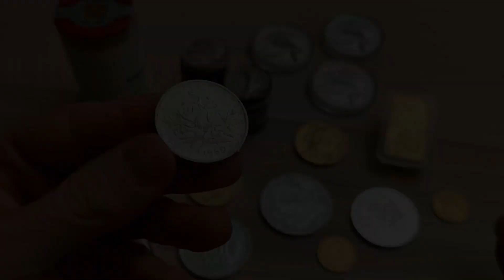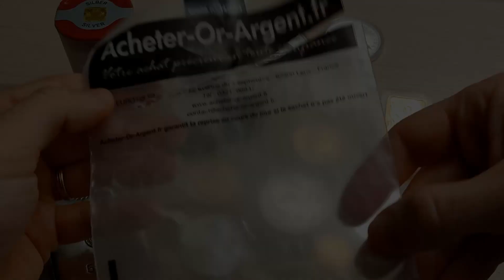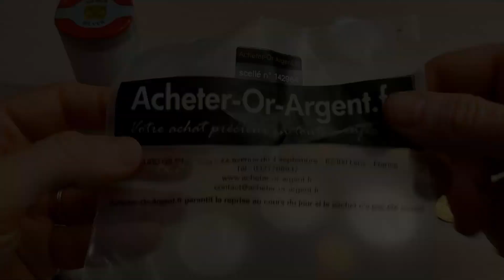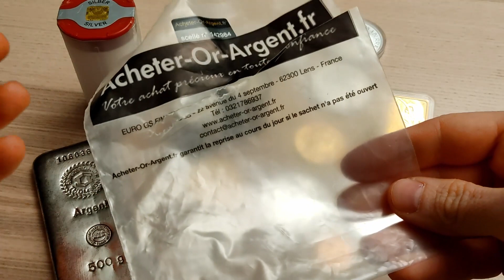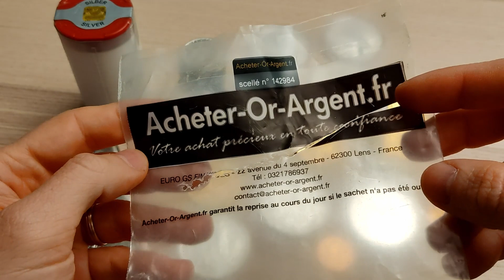Métaux Précieux : à QUOI servent les Scellés ? (quel risque si vous les ouvrez)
Suite à toutes vos questions sur les scellés qui emballent parfois les métaux précieux, j'ai décidé de dédier une vidéo entière au sujet ! J'en profite pour parler un peu de la fiscalité des métaux précieux !

✅Gants, balance, etc... Ici, vous pourrez acheter les produits que j’utilise dans mes vidéos. En utilisant ce lien, vous soutenez ma chaîne en me permettant de toucher une commission sur chaque vente. J'inclus maintenant également quelques livres qui m'ont bien aidé !

✅Rejoignez le Discord Les Pourquoi de l'Investissement !
Notez que pour lutter contre les raids de bots, un avatar personnalisé est maintenant obligatoire pour nous rejoindre. Merci de votre compréhension !

Merci pour vos commentaires et votre soutien !

Avertissement : Mes vidéos sont à visée purement éducative et de ne doivent en aucun cas être considérées comme du conseil en investissement. Vous devez prendre vos propres décisions, basées sur vos propres recherches !